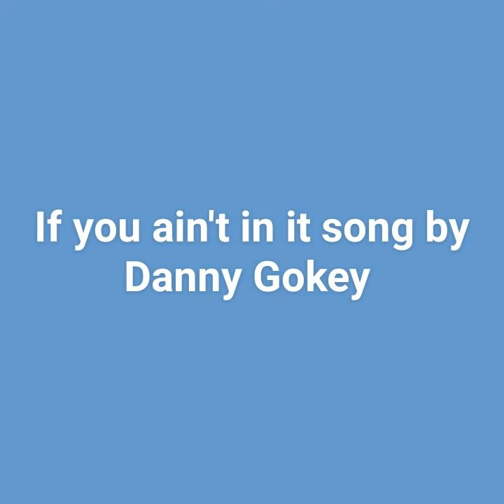Danny Gokey If you ain't in it song